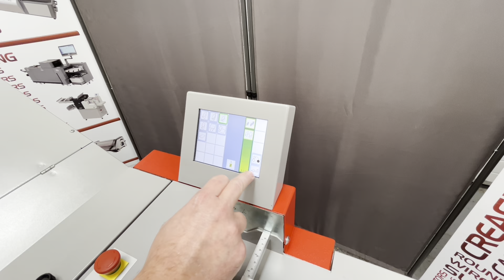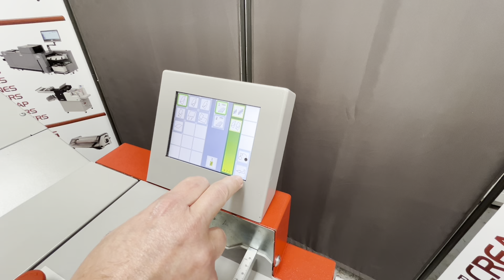Multigraf EuroFold 235SM Paper Folder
Now in stock at Glendale we have this Refurbished MultiGraf Eurofold 235SM Paper Folder. This Swiss made folder had been used within a digital printer and is in excellent cosmetic condition and perfect working order. This 235SM has been refurbished by or Multigraf trained engineer and includes all operation manuals. This machine can be viewed and demonstrated at our Sunderland premises.